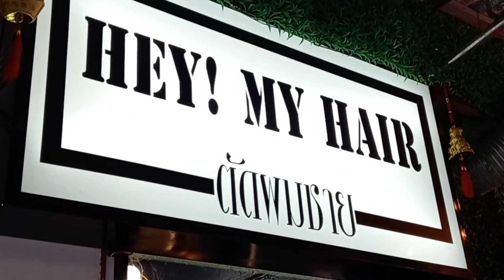สถานีสุดท้ายบนถนนลาดพร้าว สถานีบางกะปิ รถไฟฟ้าสายสีเหลือง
สถานีบางกะปิถือว่าเป็นสถานีสุดท้ายบนถนนลาดพร้าว..ก่อนเข้าสู่ถนนศรีนครินทร์.
จุดนี้เป็นย่านธุรกิจขนาดใหญ่
มีห้างใหญ่เช่น แมคโคร เดอะมอล โลตัส น้อมจิตร แฮปปี้แลน  พันทิป
ตลาดบางกะปิ ตลาดเสื้อผ้าขนาดใหญ่ตะวันนา
.และศูนย์เสริมความงาม ร้านตัดผมHey!My Hairใกล้สถานีบางกะปิ เข้าทางซอยแฮปปี้แลนด์ หน้ามหาวิทยาลัยรัตนบัณฑิต RBAC ซ.ลาดพร้าว 107...นี่เอง